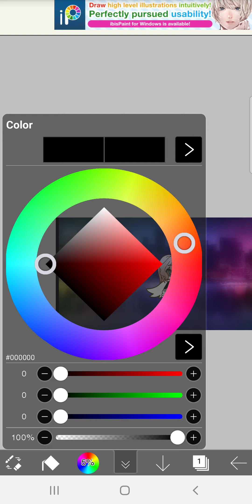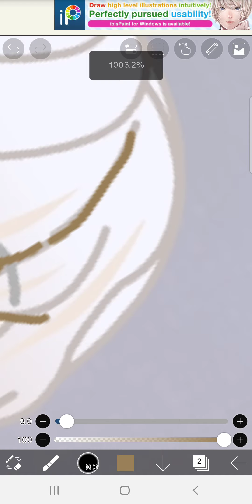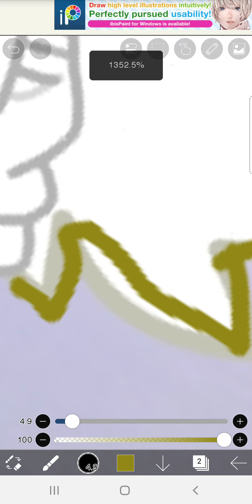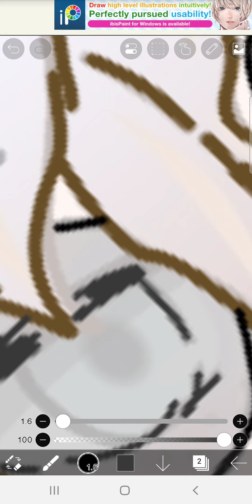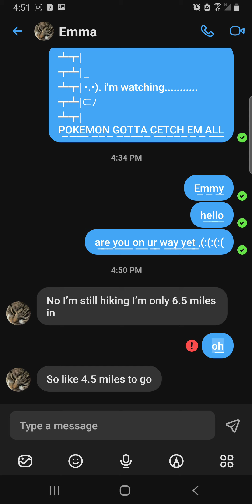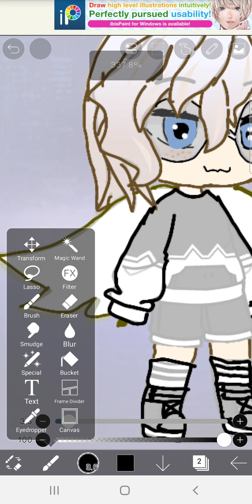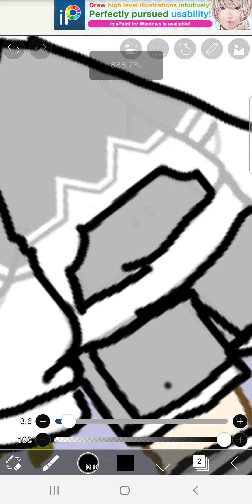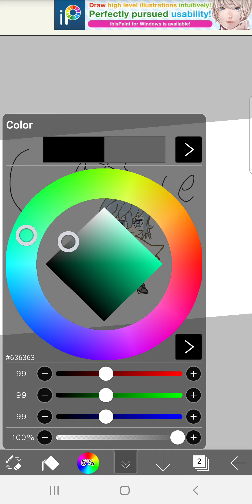October 8, 2023